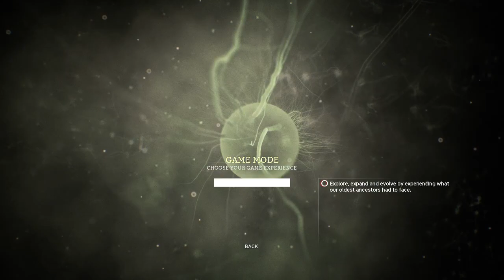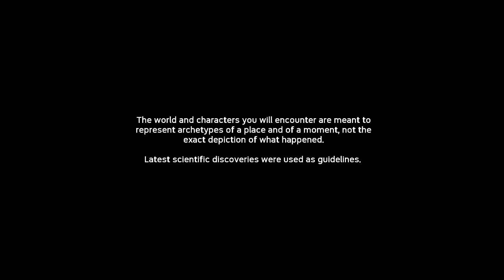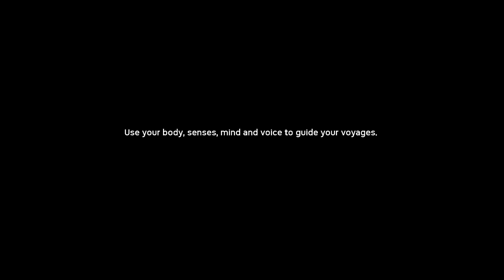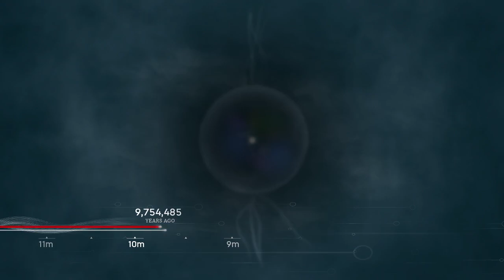[Darkbark] Darkbark - Ancestors: The Humankind Odyssey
Streamed - 09/12/2020